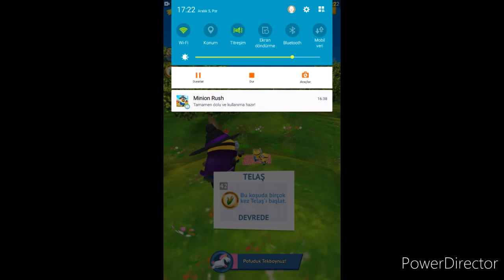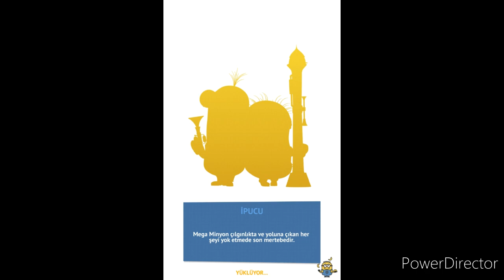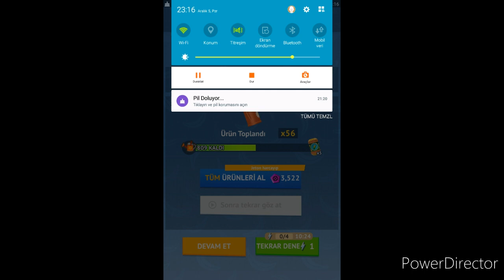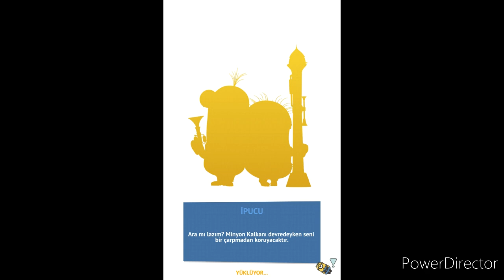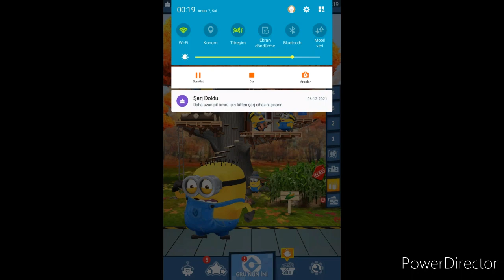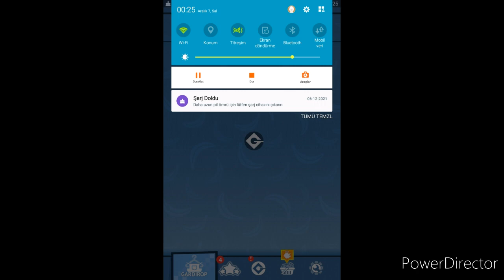Tablet Fixed | Minion Rush | Egyptian & Pilgrim Showcase | Special Mission | Stage 3 End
it's fixed now and I can play now, it reboots every once in a while and it fixes the sound problem, I found a way to fix it, it always fixes it easily, now I'll manage the recording with it, meanwhile I deleted the rest of the video and couldn't throw the rest of the stage 3 because there is a sound problem Luckily, I showed the last video of 2 costumes.